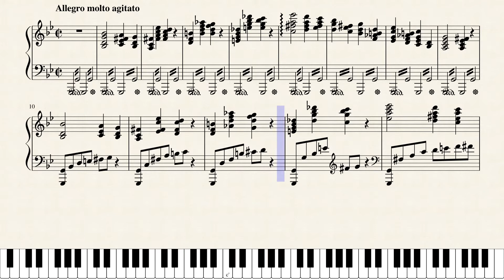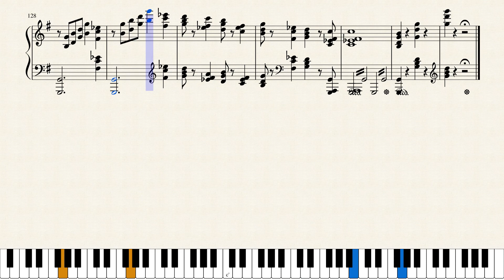Fanny Mendelssohn, Piano Sonata in G Minor-I. Allegro molto agitato. [Piano Tutorial + Sheets]